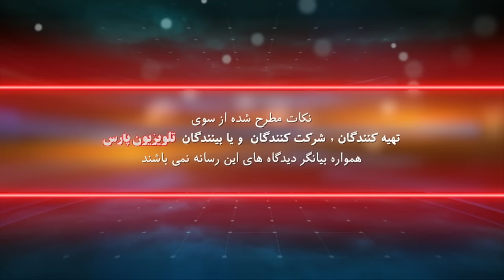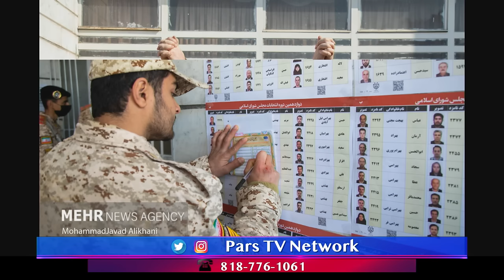زاگرس (ویژه برنامه نیروهای مسلح)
ناخدا محمد فارسی
شهرام سبزواری
حامد محمدی

03 March 2024